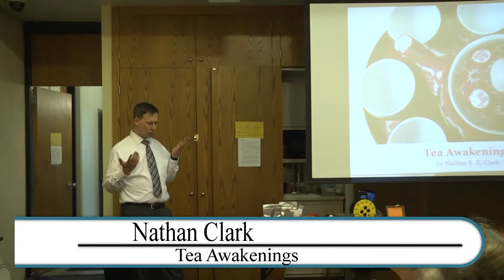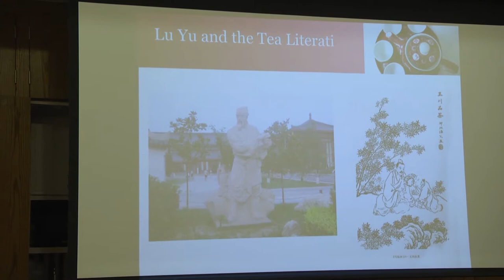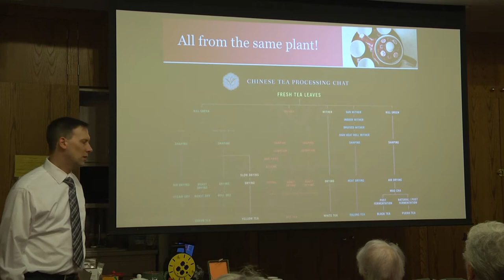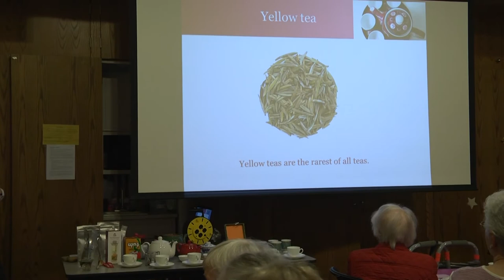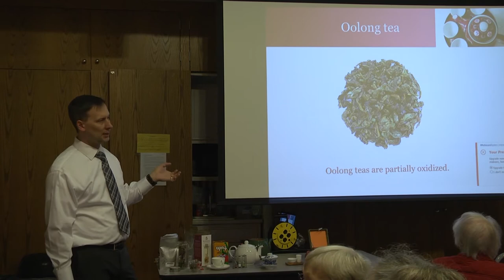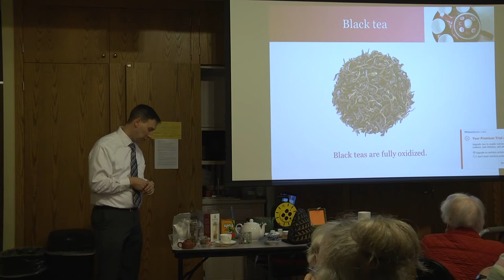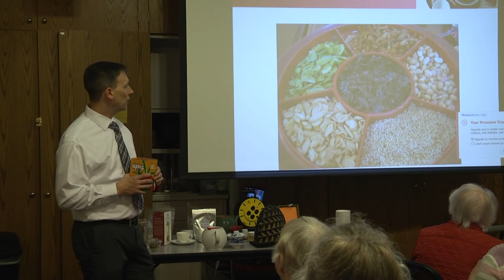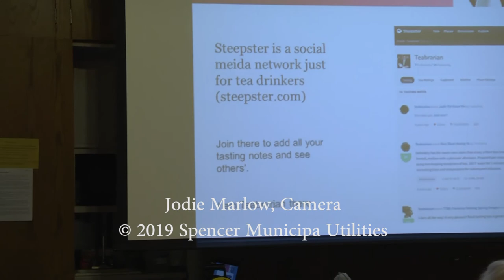Tea Awakenings with Nathan Clark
Librarian Nathan Clark visited Spencer Public Library to share his tea knowledge and a selection of teas with us on September 28th, 2019!